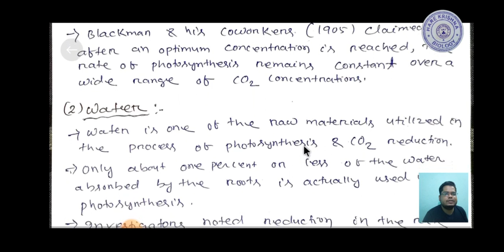Factors Affecting Carbon Dioxide Reduction